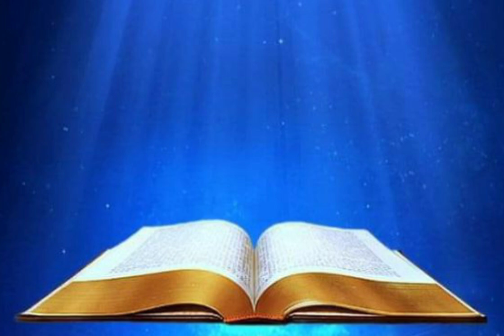ഫലം ഇല്ല മരമേ നിൻ ചുവട്ടിൽ കോടാലി //There is no fruit an ax under you, O tree.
ഫലം ഇല്ല മരമേ നിൻ ചുവട്ടിൽ കോടാലി //
There is no fruit an ax under you, O tree.

I am Pr.P. P kurian. Am a Pastor, Motivation Speaker and a Writer. Here am sharing my thoughts, speech through this channel.
I will be hold you all in my prayers.
🌈 AMEN